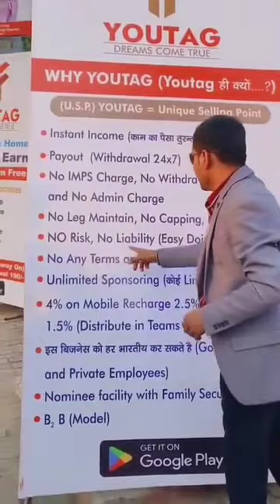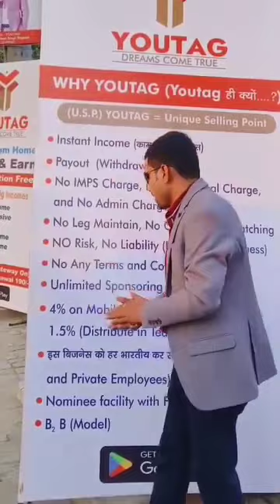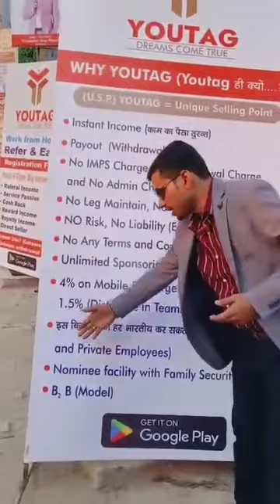November 25, 2023